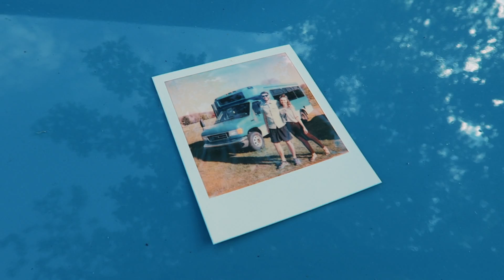Our New Home on Wheels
We are officially finished in South Korea and are setting out on our newest adventure, converting an old shuttle bus into a tiny home on wheels! We bought her earlier last week and drove all the way to Missouri to get her, but she was oh so worth it! This month we plan to work non stop to get her ready for our first trip starting in June barring any major setbacks!